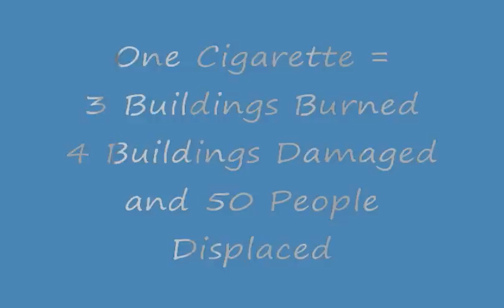Crossgates Fire Aftermath "2010"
2nd Photo Courtesy rogersmith- Flickr
3rd Photo Courtesy of WTVA